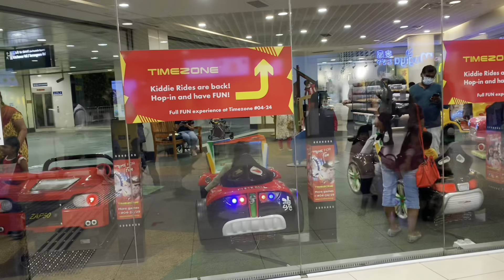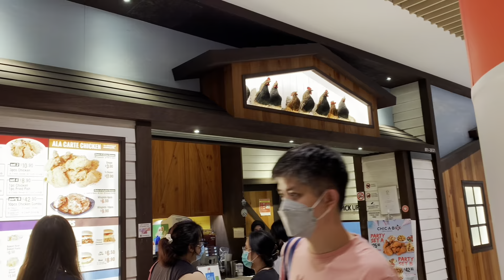NALLI SILKS | DECATHLON | CITY SQUARE MALL | SHOPPING |TRAVEL UPDATE | SINGAPORE | MALINI’s TRIOLOGY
GM VLOGS

NAMAKU SORUDHAN MUKIYAM

LOVE FOR SCIENCE

வாய்ப்புண் தமிழில் - MOUTH ULCER IN TAMIL

PCOS காரணம் | அறிகுறி | தீர்வு| பிசிஓஎஸ்| நீர் கட்டி| Periods | குழந்தையின்மை| விழிப்புணர்வு பதிவு

ஹர்சுடிஸம்| HIRSUTISM| தேவையற்ற முடி வளர்ச்சி| பெண்கள்- மீசை-தாடி| சரியான தீர்வு| Dr.மாலினி ப்ரீத்தி

பல் துலக்குதல்| BRUSHING| TOOTH BRUSH |TOOTH PASTE| சரியான பயன்பாட்டு்முறை| Dr. மாலினி ப்ரீத்தி

கண் கருவளையம் | செய்ய  வேண்டியவை |DARK CIRCLE AROUND EYES| காரணங்கள்| தீர்வுகள்|Dr.மாலினி ப்ரீத்தி

உதடு உணர்த்தும் உடல்நிலை|உதடு பராமரிப்பு| LIP COLOUR SIZE TEXTURE CHANGES (TAMIL)|Dr.மாலினி ப்ரீத்தி

பல் கறை சரி செய்வது எப்படி|Teeth stains| Stained tooth treatment|காரணம்| தீர்வு| Dr.மாலினி ப்ரீத்தி

முகப்பரு (தமிழில்)|Acne|பரு-முகம்,நெத்தி,முதுகு(Tamil)காரணம்| தீர்வு| குறிப்புகள்|Dr.மாலினி ப்ரீத்தி

உறுப்புகளும் உணவுகளும்(தமிழில்)| Foods that resemble & benefit our organs(Tamil)| Dr.MALINI PREETHI

10 கேள்வி- 10 பதில்கள் (கேள்வி பதில் நேரம்)
Mrs.GURUVAMMAL (NUTRITIONIST)
உணவு முறை சார்ந்த பொது கேள்விகள்
Dr.MALINI PREETHI

பல் கூச்சம் -தமிழில் | Tooth sensitivity in Tamil| காரணங்கள் மற்றும் தீர்வுகள்| Dr. MALINI PREETHI

பல் வலி |காரணங்கள் மற்றும் தீர்வுகள் |Tooth pain| causes  home remedies |treatment prevention | Dr.MALINI PREETHI

இளநரை | நரைமுடி Premature grey hair (Tamil)Dr. MALINI PREETHI

வாய் துர்நாற்றம் தமிழில் - ORAL MALODOR IN TAMIL - BAD BREATHE

பல் சொத்தையை தடுப்பது எப்படி?  (தமிழ்)
DENTAL CARIES PREVENTION (TAMIL)

வாய் சுகாதார அறிவுறுத்தல்கள் (தமிழ்)- ORAL HYGIENE INSTRUCTIONS (TAMIL)